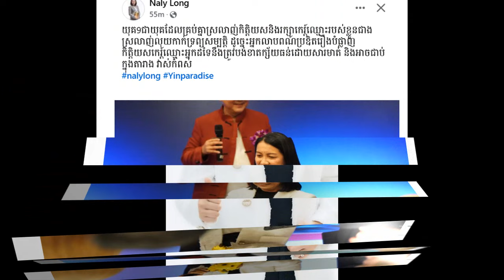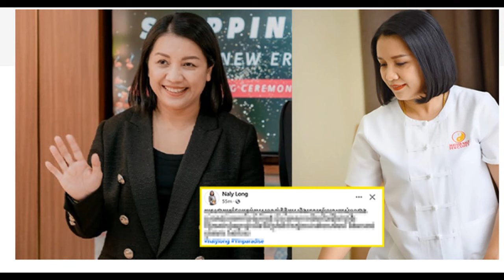Ta Tov village, Tuol Sala commune, Bor Seth district, Kampong Speu province